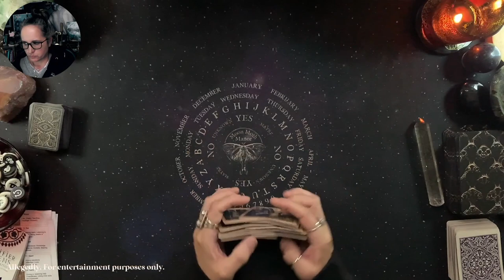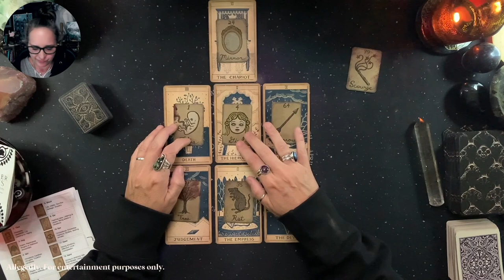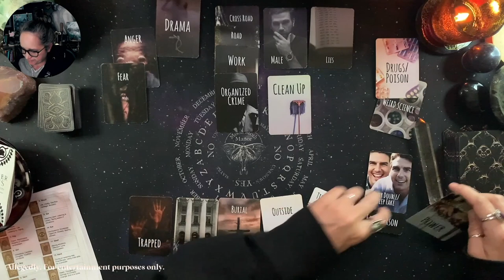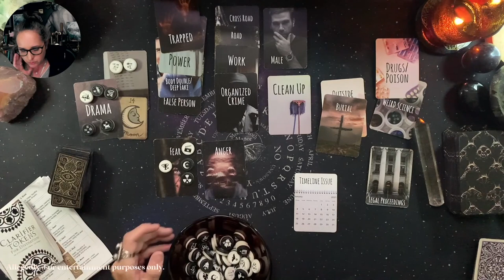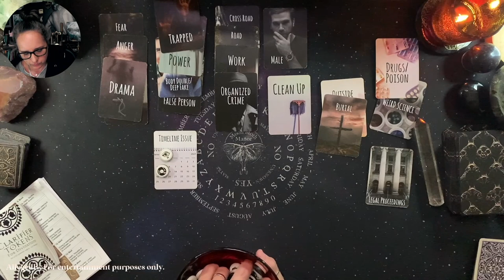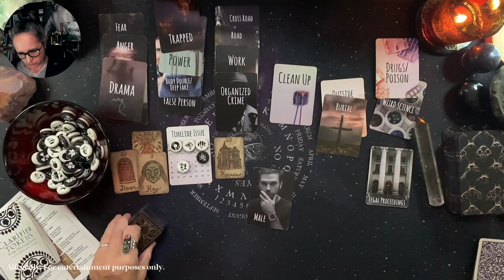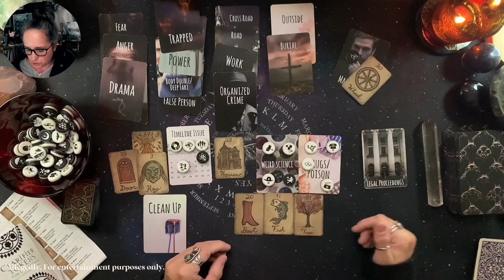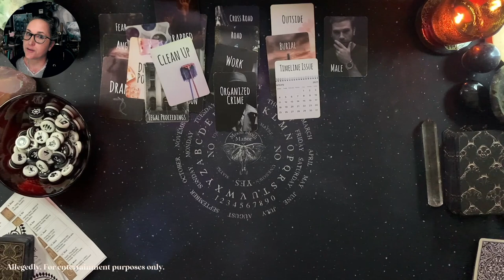Shocking Revelations: The Truth Behind Cliff's Disappearance - Psychic Tarot Reading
In this tarot reading, we will delve into the mysterious case of Cliff Axtell, a possible victim of a predator lurking near Lady Bird Lake in Austin, Texas. Uncover the twisted and strange encounters in this chilling investigation.

Law enforcement does not believe these are suspicious deaths.

🌕 For early access to my videos and videos on topics that are too hot for Tube of the You, join me in the Moon Moth Manor